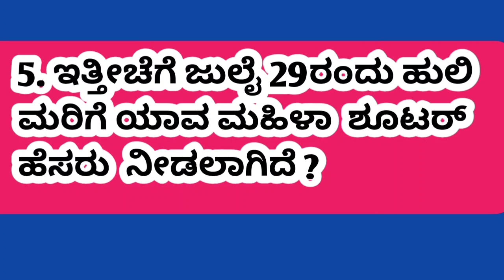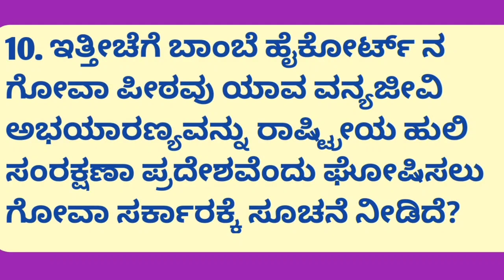GK Round # ಜ್ಞಾನದ ಬುತ್ತಿಯಿಂದ ದಿನದ 10 ತುತ್ತು #